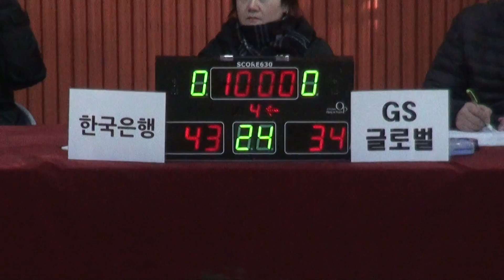[FULL GAME] STIZ배 2018 The K직장인농구리그 3차대회 한국은행 - GS글로벌(4Q)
STIZ베 2018 The K직장인농구리그 3차대회
[FULL GAME] 한국은행 - GS글로벌(디비전 3 A조)